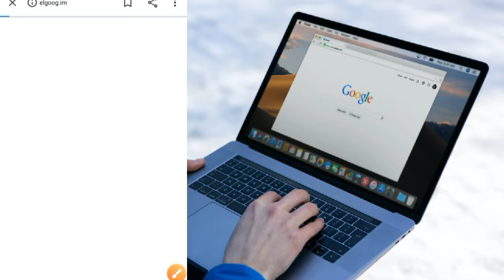👍Google की amazing trick🔥amazingvideo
👍Google की amazing trick🔥amazingvideo backtolesson✌️

amazingvideo
viralvideo
Google ki amazing trick
Google की amazing trick
googe amazing trick
googel two amazing trick
Google ki two tricks
Google ki two amazing trick
Google ki doo amazing trick
Google ki tricks
googe ki best trick
sa creaters
sa creators
Google ki trick
Google ki tricks
Google tricks
amazing video
information video
fact
facts
information fact
information fact video